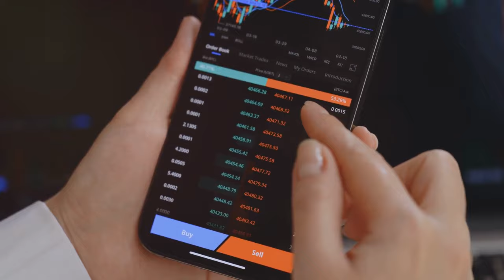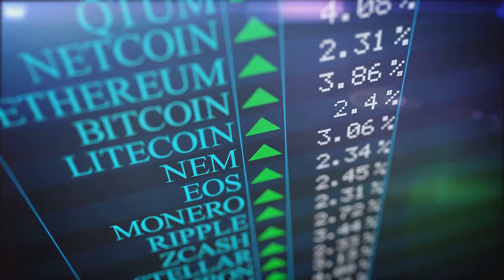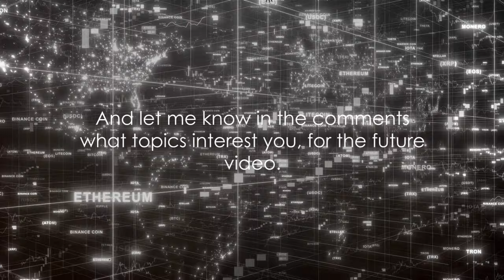Altcoins The Future of Cryptocurrency? crypto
crypto
Welcome to our video on "Exploring Altcoins: The Future of Cryptocurrency?" Here, we delve into the fascinating world of altcoins and shed light on what they really are. Altcoins, or alternative cryptocurrencies, have gained significant attention in recent years, presenting an alternative investment option to the renowned Bitcoin. In this video, we strive to demystify altcoins by discussing their purpose, technology, and potential impact on the future of cryptocurrency. We explore their unique features and how they differentiate themselves from Bitcoin and other established digital currencies. Join us on this insightful journey as we analyze the most prominent altcoins currently in the market, such as Ethereum, Ripple, Litecoin, and many others. We tackle their respective strengths, and weaknesses, and explore the variety of use cases they offer within the blockchain ecosystem. Furthermore, we discuss the overall market trends and the role altcoins play in shaping the future of the cryptocurrency industry. As the market evolves, it becomes crucial to understand the benefits and risks associated with altcoin investments, making informed decisions for your portfolio. Don't miss out on this enlightening opportunity to expand your knowledge about the evolving landscape of cryptocurrencies. Stay ahead in the exciting world of altcoins!